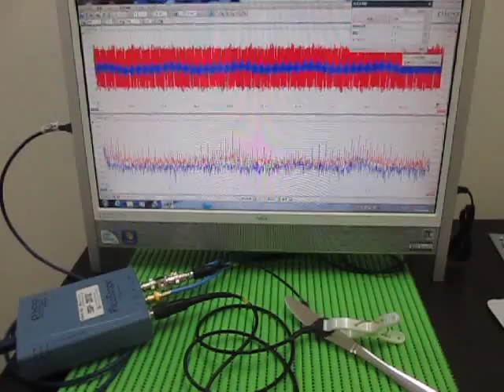超音波プローブ Ultrasonic Probe